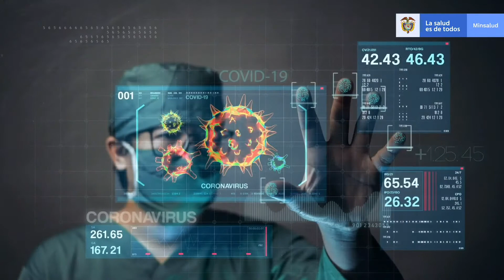Con la vacunación enfrentamos a la variante Delta